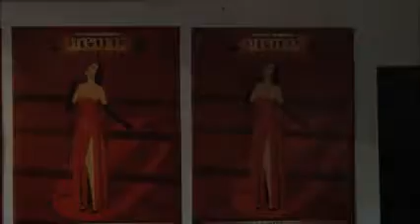SANREMOCATT: Conferenza stampa di Arisa a Sanremo 2014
Arisa in conferenza stampa . Sanremo 2014